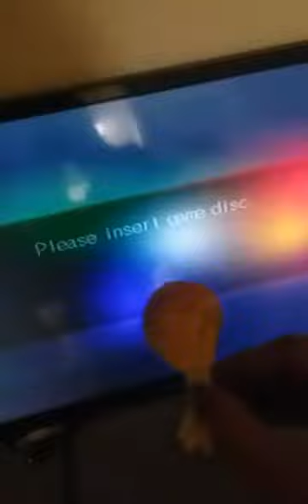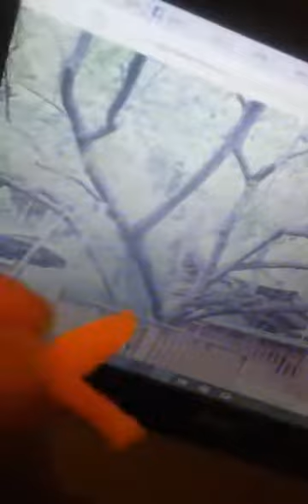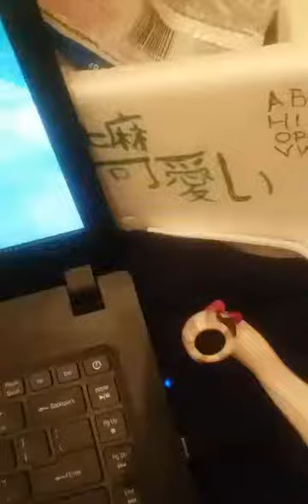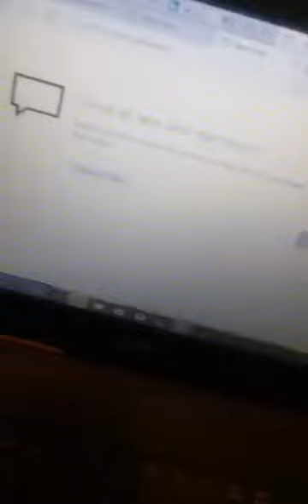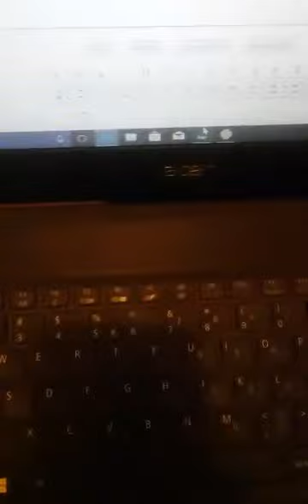寿老人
Talk Tao